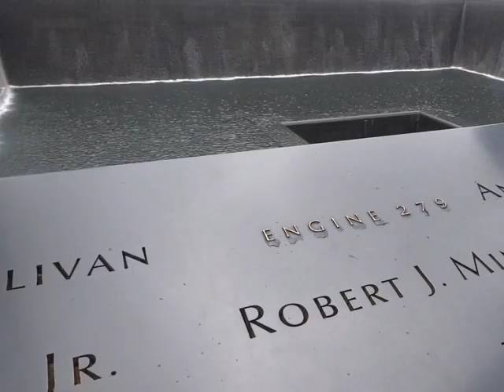Mémorial du 11 septembre, à New York le 1 mai 2014